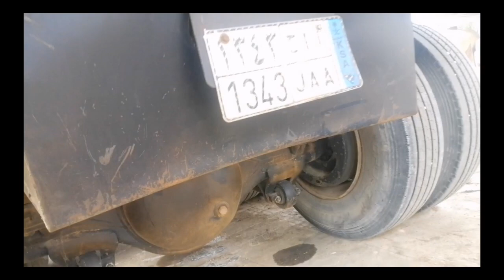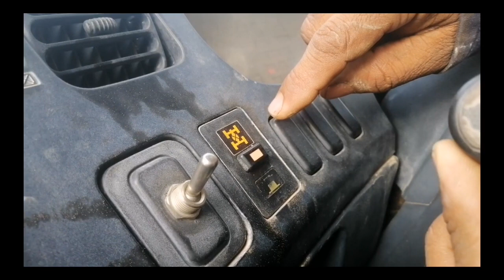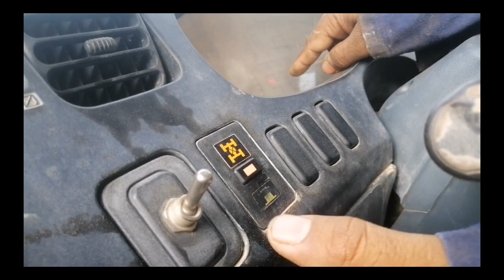5TH UPLOAD 2023 DALAWA KARGA BYAHE PUNTA HULWA@RhaGhen Vlog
Trailer Truck Driver in Saudi Arabia#